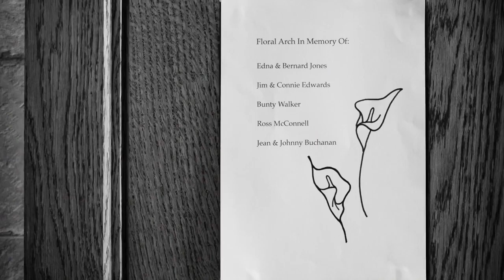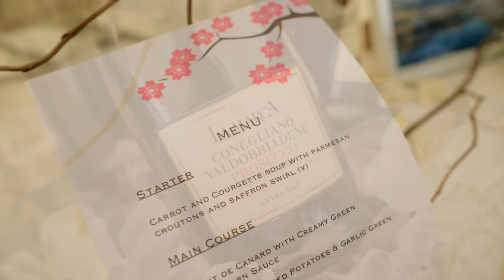Kirsty and Simon's Crowthorne Wedding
Some favourite wedding photographs from Kirsty and Simon's big day. The ceremony was at St. James Church in Finchampstead and followed by a great marquee wedding reception.